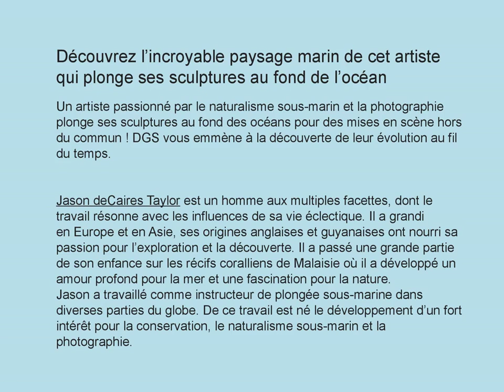drôles de paysages marins